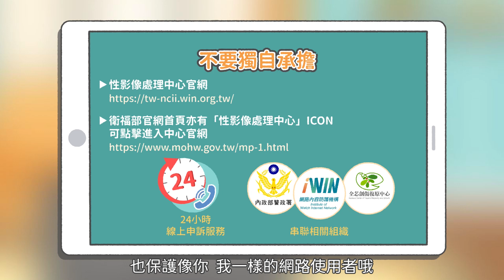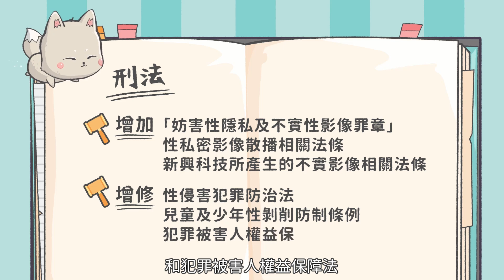網路不涉陷—數位性別暴力知多少？（下）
「網路不涉陷—數位性別暴力知多少？」課程影片，透過網路交友議題，帶領大家認識「數位性別暴力」以及與「說服」息息相關的心理學知識——留面子效應。同時也介紹2023年三讀通過的「數位性暴力四法」，讓我們在使用網路時，能保護自己也保護他人。